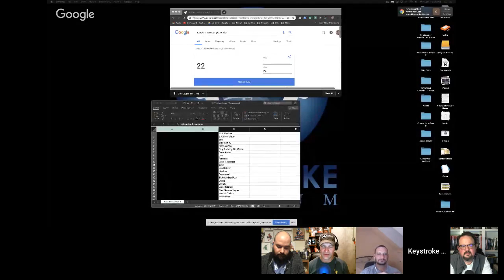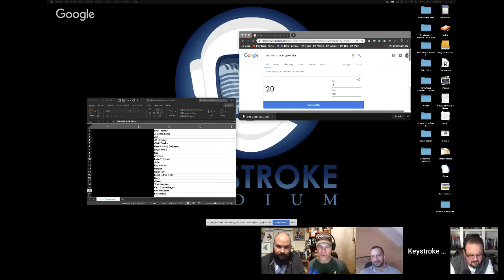New Year's Writing Resolutions (And How to Keep Them)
Ep 4.01 - LIVE! on Keystroke Medium

The team talks about their New Year's Resolutions.  Setting realistic goals is tough. Tonight we're going to break them down and focus on how keeping your goals manageable will help you stay on task and kill it in 2019!

Can one death save humanity?

Five-hundred years after colonizing Mars, a new challenge arises, the largest global terraforming project in history. As the World Council seeks financing to invest in technology that could replace the Archean colony’s giant dome habitat with an artificial atmosphere, some members stand in opposition. Unfortunately, those resisting the coming change do so at their own detriment.

Following the murder of his wife, Halem Scrimpshire is on a path for vengeance. Framed for her death, Halem believes Marada’s prominent opponent, Councilman Tetrim Rine conspired against her, leading to her untimely death. But the clock is ticking for him to prove his theory before justice falls on him.

If Halem’s wrong, he goes down for murder. If he’s right, he may discover a sinister plot that will alter his future, and that of the Martian colonies as well.

Rise of the Syndicate is set in the same universe as Drew Avera's bestselling Dead Planet series.

If you enjoy this podcast, please leave us a review and rate the show on iTunes, Podbean, Stitcher, or where ever else you found us!